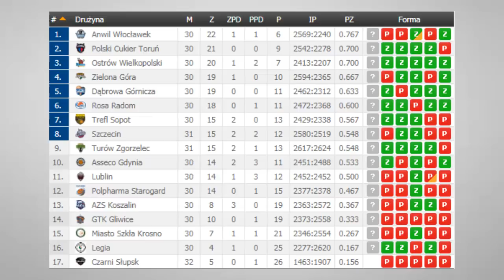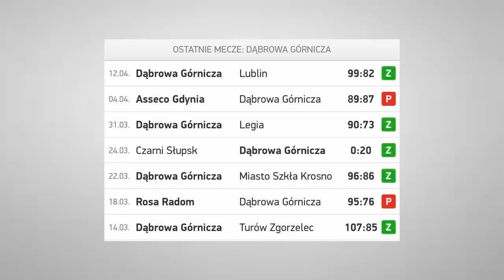2 PROPOZYCJE Z POLSKIEJ LIGI KOSZYKÓWKI!